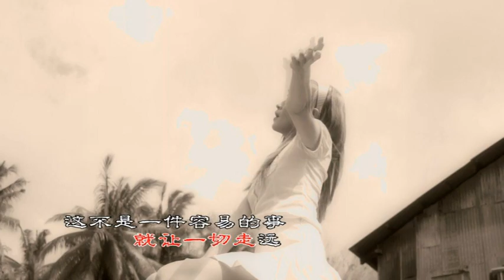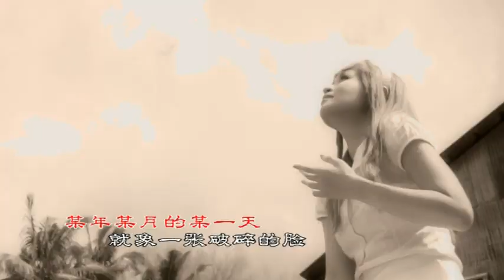恰似你的温柔 Lorraine Tan 陈莉芯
恰似你的温柔

Qia Si Ni De Wen Rou